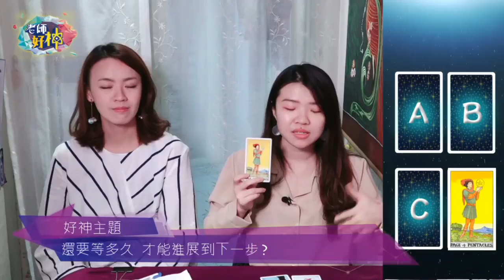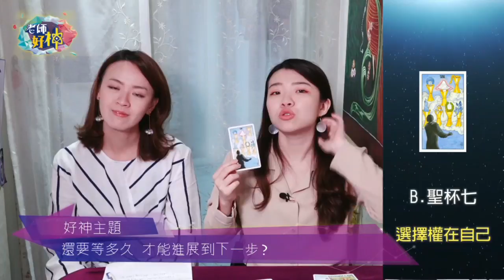《老師好神》精華版 - 還要等多久才能進展到下一步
【老師好神】 每週一中午12點半 帶大家一起了解本週運勢
好神主題：【還要等多久才能進展到下一步】
iOS請直接 →Safari瀏覽器輸入網址 4gtv.tv